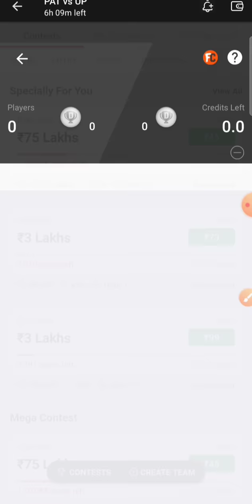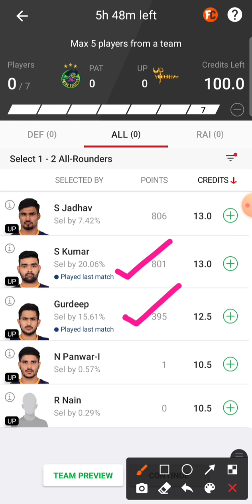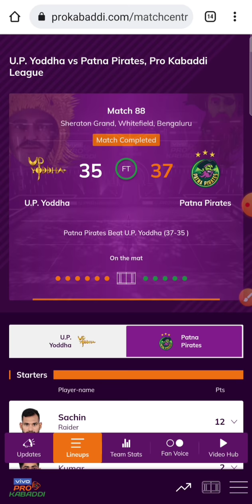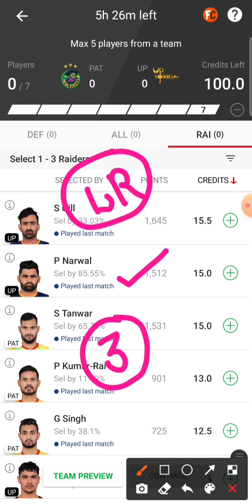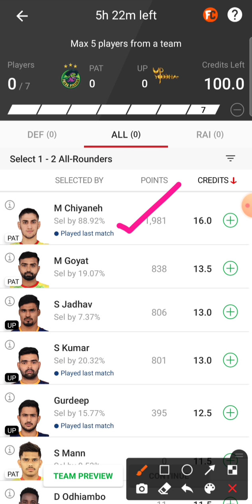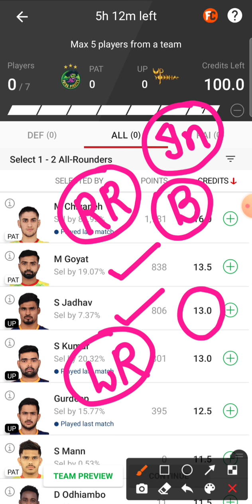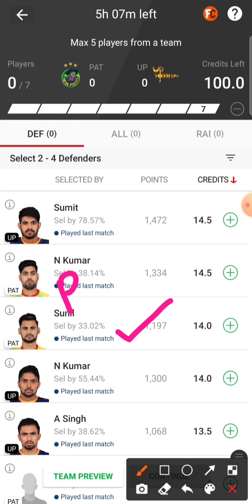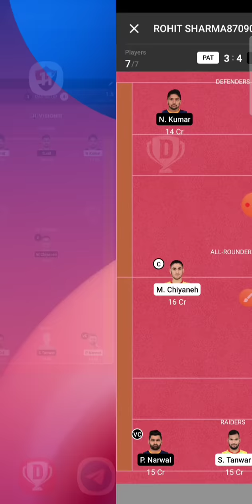pat vs up kabaddi dream11 team pat vs up dream11 prediction pat vs up dream11 team up vs pat dream11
pat vs up kabaddi dream11 team pat vs up dream11 prediction pat vs up dream11 team up vs pat dream11 team pat vs up kabaddi dream11 prediction patna pirates vs up yoddha dream11 prediction patna vs up kabaddi dream11 team

🔸About This Video 👇

pat vs up
pat vs up dream11
pat vs up dream11 team
pat vs up dream11 prediction
pat vs up dream11 team today
pat vs up kabaddi
pat vs up kabaddi dream11
pat vs up kabaddi dream11 prediction
pat vs up kabaddi dream11 team
pat vs up live
pat vs up dream11 team prediction
pat vs up dream11 prediction today match
pat vs up dream11 team gl
up vs pat
up vs pat dream11
up vs pat dream11 prediction
up vs pat dream11 team
up yoddha vs patna pirates
up yoddha vs patna pirates dream11 prediction
up yoddha vs patna pirates dream11
up yoddha vs patna pirates dream11 team
up vs pat live
up vs patna dream11
patna vs up yoddha dream11
patna vs up dream11
patna vs up dream11 team
patna vs up dream11 prediction
patna pirates vs up yoddha dream11 prediction
patna pirates vs up yoddha
patna pirates vs up yoddha 2022
patna pirates vs up yoddha today match
pat vs up dream11 team tamil
pat vs up highlights
pat vs up today match
pat vs up kabaddi match
pat vs up yoddha
pat vs up yoddha kabaddi dream11 prediction
pat vs up yoddha dream11
pat vs up yoddha dream11 prediction
pat vs up yoddha dream11 team
pat vs up yoddha kabaddi dream11
pat vs up yoddha pro kabaddi
pat vs up prediction
pat vs up pro kabaddi
pat vs up dream11 gl team
pat vs up today match live
pat vs up kabaddi player stats
pat vs up gl team
pat vs up kabbadi
pat vs up kabaddi highlights
pat vs up dream team
pat vs up kabaddi team
patna vs up kabaddi
patna vs up delhi
patna pirates vs up yoddha prediction
patna pirates vs up yoddha dream11
patna pirates vs up yoddha dream11 team
pat vs up live match
pat vs up live score
pat vs up live streaming
pat vs up dream11 prediction today
patna vs up
patna vs up prediction
patna vs up dream11 prediction today match
patna vs up yoddha
patna pirates vs up yoddha match prediction
patna pirates vs up yoddha 2021
pro kabaddi dream11 prediction
pro kabaddi dream11 today match
pro kabaddi 2021 dream11
pro kabaddi 2021 dream11 team
pro kabaddi 2021 dream11 prediction
vivo pro kabaddi dream11 prediction
kabaddi prediction today
kabaddi dream11
kabaddi dream11 today match tamil
kabaddi dream11 match
kabaddi dream11 team blr vs mum
kabaddi match
kabaddi live today
kabaddi live
pkl 2021 starting date
pkl live
pkl highlights
pkl 2021 all team squad
pkl 2019 highlights
pkl 2021
pkl season 8
pkl stats
pkl 2021 whatsapp status
pkl auction 2021 live
pkl dream11
pkl dream11 team today
pkl dream11 team today small league
pkl dream11 prediction today match tamil
pkl dream11 prediction today match
pkl dream11 team
kabaddi live
vivo pro kabaddi 2021 live
vivo pro kabaddi 2021 live match today
live vivo pro kabaddi
live kabaddi
pro kabaddi live 2021
vivo kabaddi live
pkl live
vivo pkl live